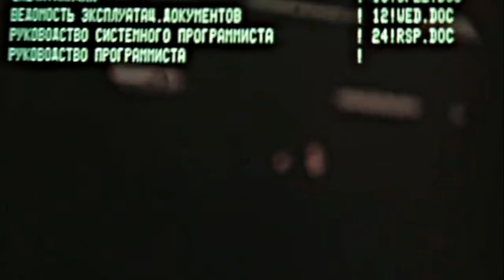🚩⭐Канал Ольги Кабо 🎬"Поражение. Полуправда". 2 серия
Вторая серия фильма «Поражение. Полуправда» посвящается Народному артисту Павлу Кадочникову…
Серия публикуется с незначительными сокращениями.